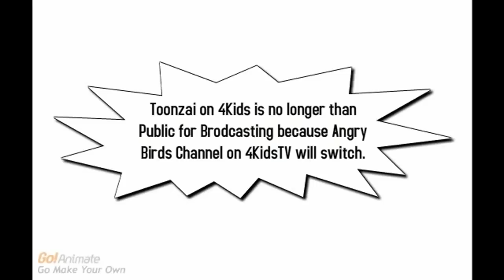Toonzai FINAL Sign Off!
Toonzai is now switching to Angry Birds Channel on 4KIDS.